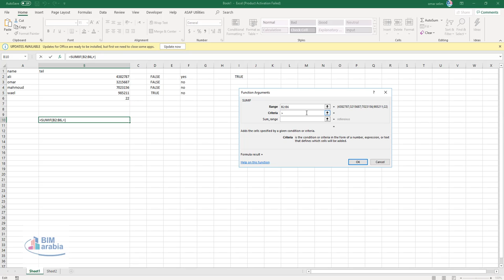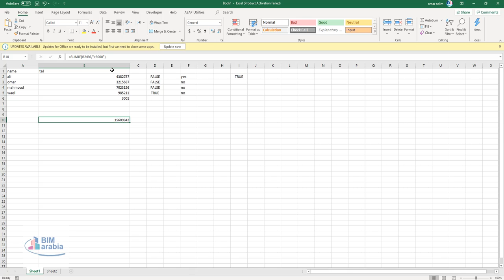SUMIF الدالة SUMIF الاكسل